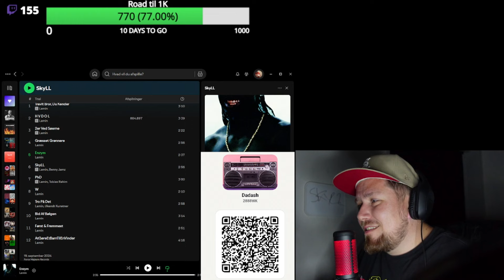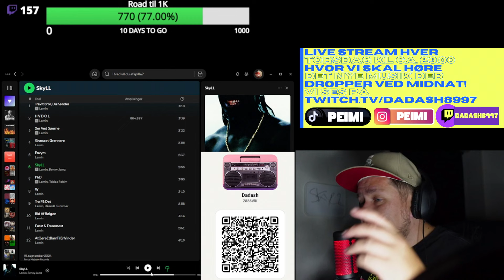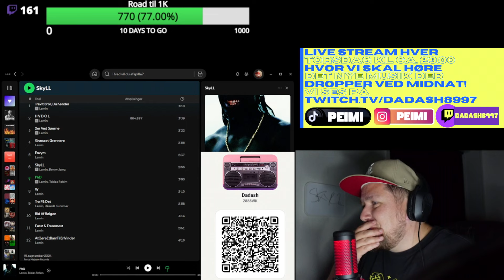SkyLL - Benny Jamz & Lamin (REAKTION)